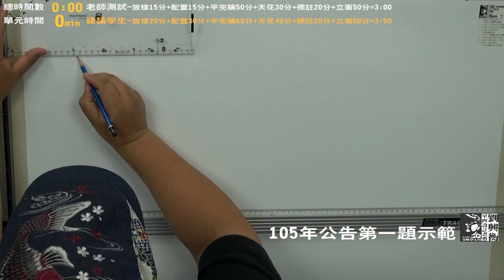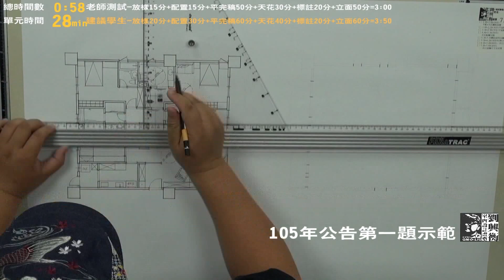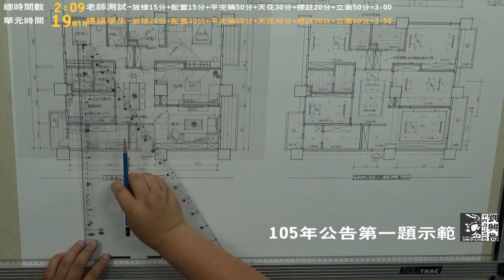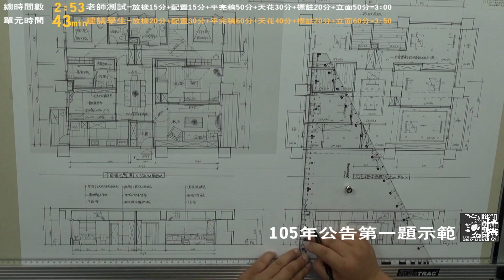室內設計乙級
填寫以上表單!我們會有顧問回line給你唷!
請加入我們..一起取得專業執照..
上課地點:台北+桃園+台中+高雄皆有上課教室
110年 ￼教室通過率 74% 及格人數301人￼￼￼
109年 教室通過率 78% 及格人數332人
108年 教室通過率 49% 及格人數164人
107年 教室通過率 97% 及格人數301人
106年 教室通過率 60% 及格人數181人
105年 教室通過率 64% 及格人數170人
104年 教室通過率 66% 及格人數97人
103年 教室通過率 81% 及格人數50人
102年 教室通過率 50% 及格人數9人
101年 教室通過率 65% 及格人數9人
累計通過人數 1614人
我們有四間教室！還有超高的通過率！
是你最好的選擇！注意一定要去報名唷！